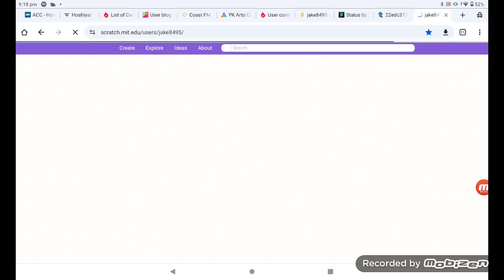4 July 2024